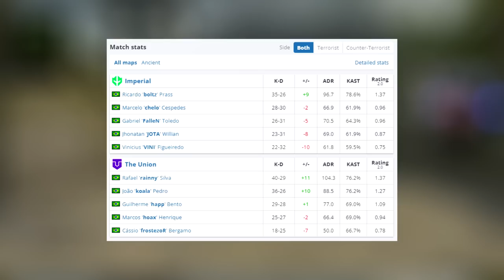GAULES APLAUDIU CLUTCH DO CHELO! IMPERIAL x The Union - HIGHLIGHTS - IEM Dallas 2023 SA Open | CSGO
IMPERIAL x The Union - HIGHLIGHTS - IEM Dallas 2023 SA Open | CSGO

Attention: The aleArts channel has intitude to entertain and help smaller content creators grow together, we are not in favor of any kind of violence, this is just a GAME.